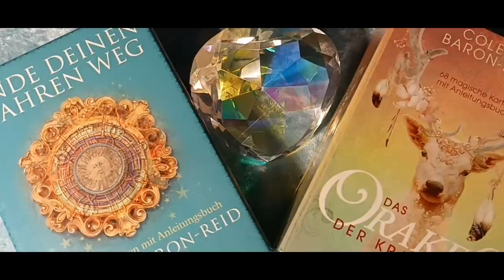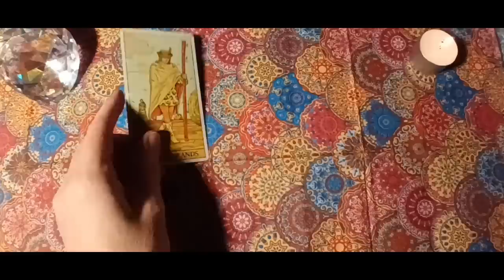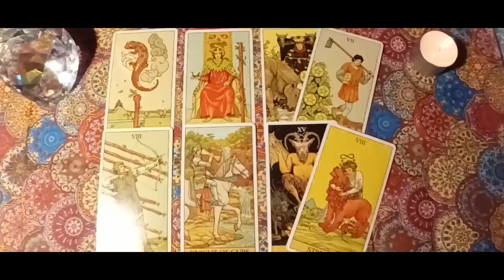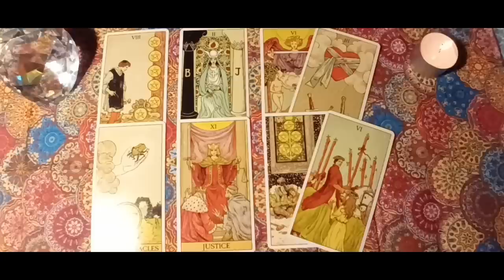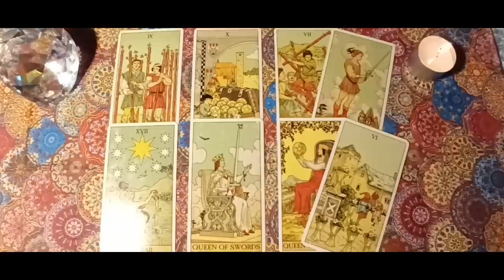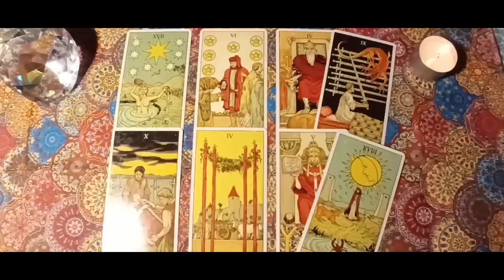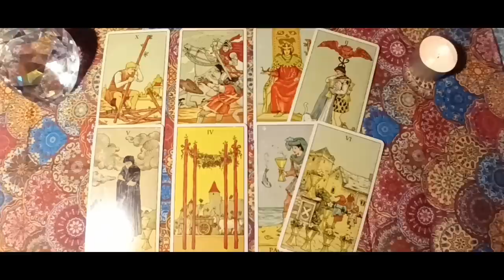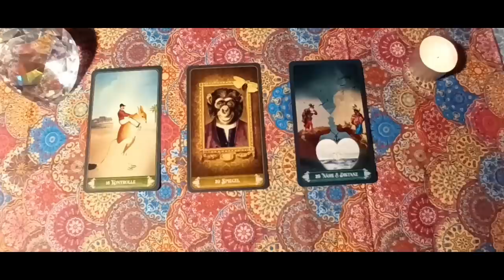Taroskop Wochenende 24.-25.12.2022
Astro 00:10
Widder 01:28
Stier 06:05
Zwillinge 11:16
Krebs 15:49
Löwe 20:35
Jungfrau 25:53
Waage 30:54
Skorpion 35:57
Schütze 40:57
Steinbock 45:41
Wassermann 50:53
Fische 55:52
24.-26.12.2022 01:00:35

tiktok              tiktokcom/@ellataroskop
instagram      ellataroskop